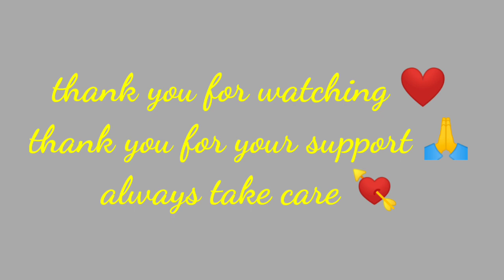Best funny tiktok compilation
THANK YOU FOR YOUR SUPPORT Always take care

Catriona dance
Google adsense pin received
MY FIRST YOUTUBE CHANNEL SALARY
Live Philippines lotto draw results
CORONA VIRUS
Covid-19
Doc WILLIE ong vlog